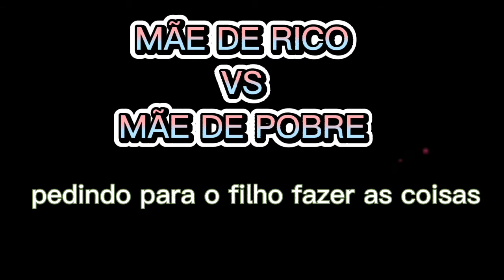MÃE DE RICO VS MÃE DE POBRE + HOMENAGEM DIA DAS MÃES | arlan vlogs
iai rapaziada trazendo aqui mais um vídeo para o canal, espero que gostem e até o próximo video.